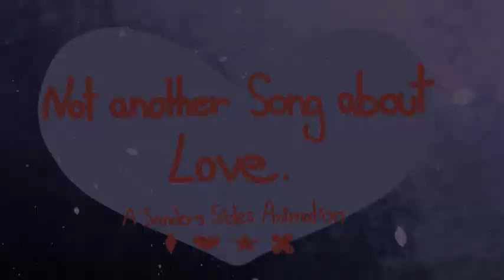Animation - Not Another Song About Love (Sanders Sides) Prinxiety!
Check out:
Got some Prinxiety for you. I just think they're neat.
I heard this song and the literal first thought I had was "If this isn't the Prinxiety hymn, I don't know what is." (LOL)
I'll probably make more animations about other Sanders Sides ships in the future (It is a glorious thing to be a multishipper OwO)
This project was cursed beyond belief. The amount of time something crashed, wasn't saved or otherwise went wrong is unreal, so I'm ecstatic that it's finally done.
Stay Fluffy!

What do I use to animate?
I use Clip Studio Paint (Or Manga Studio, it's basically the same) to draw all the frames.
For the Editing I just rely on Windows Movie Maker.
My Tablet is a Huion H610PRO.